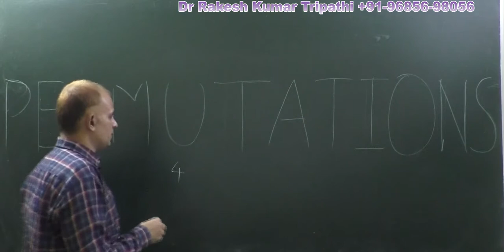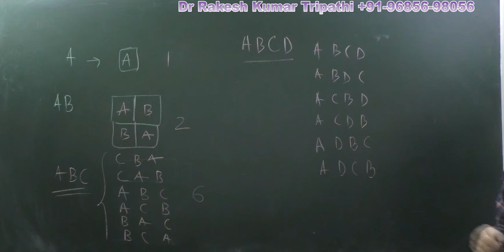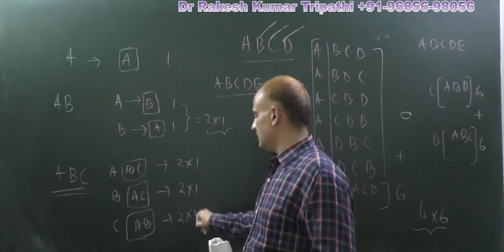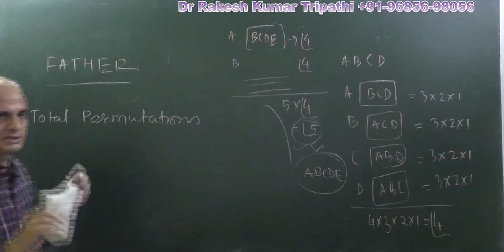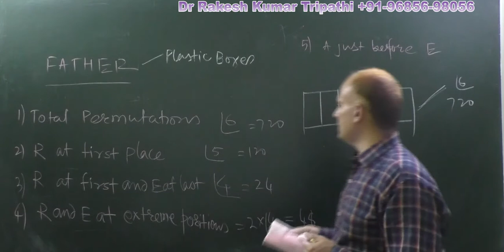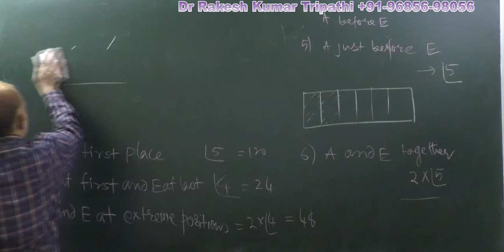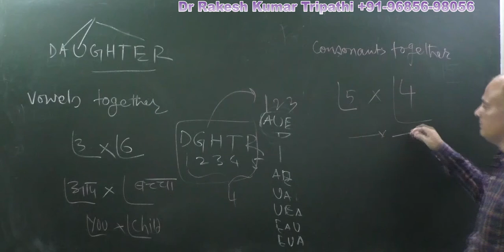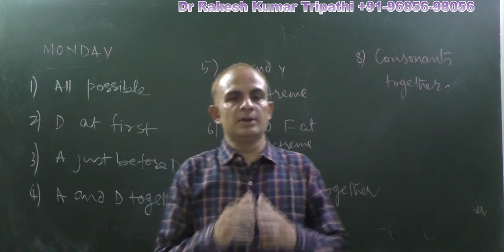Permutation| Arrangements of the letters of the words| Formation of words| Development of Factorial